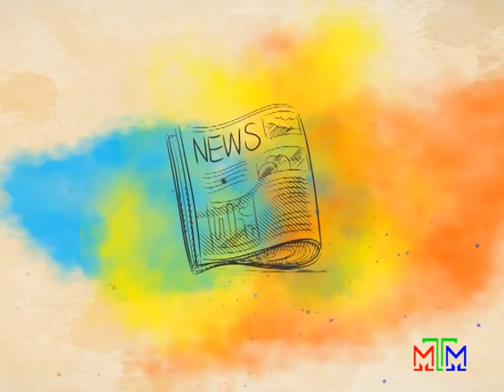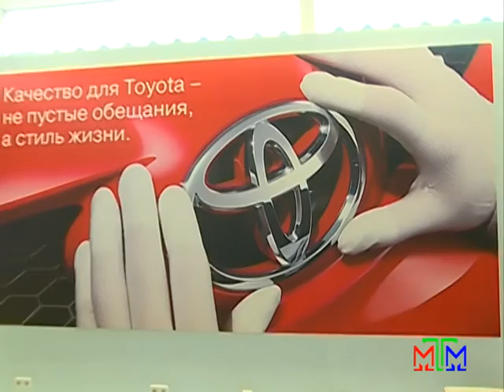Деловой глянец - 08.08.2013